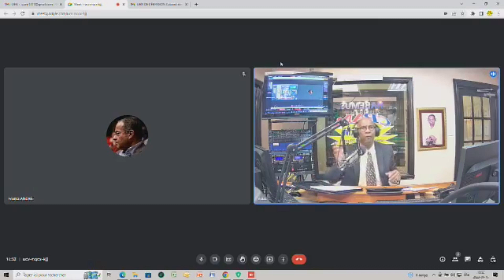MME GUENDA FILIUS ÉPOUSE DE M. FRITZNEL RICHARD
Il y aura peut-être des accusations qui seront déposées dans le dossier de Fritznel Richard, mort d’hypothermie la veille de Noel en essayant de traverser la frontière canado-américaine.

Le passeur aurait, en pleine tempête de neige, abandonné l’infortuné voyageur au milieu de nulle part. On connait la suite…quelques jours plus tard Fritznel a été trové mort non loin du chemin Roxam.
En entrevue avec nous, Guenda  l’épouse du défunt n’a que de bons mots pour les haïtiens de Montréal qui sont en train de donner à son feu mari des funérailles dignes.

Écoutez-la en compagnie de son protecteur, Frantz André, porte-parole du comité d’action des personnes sans statut…partagez et aimer l’entrevue.